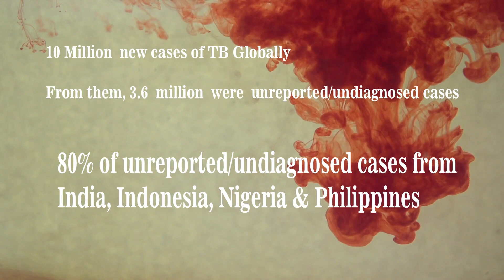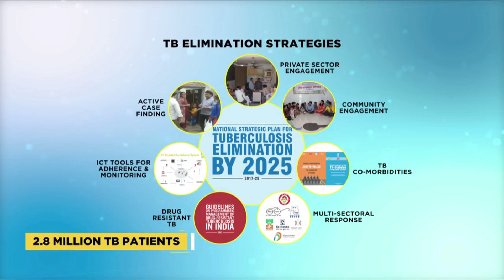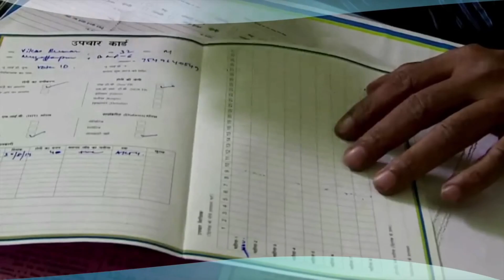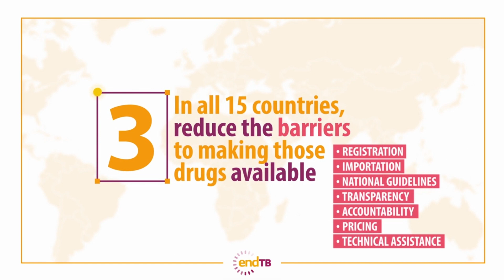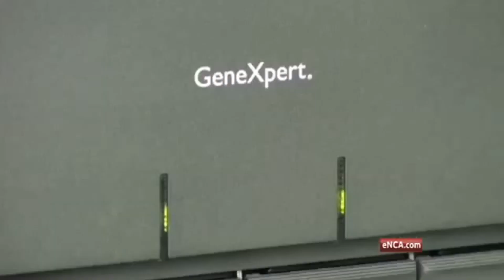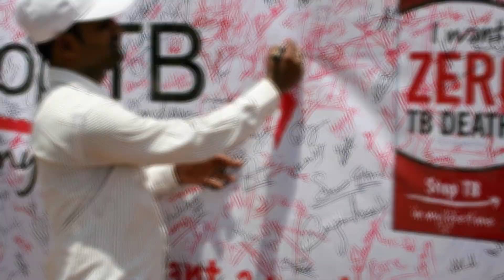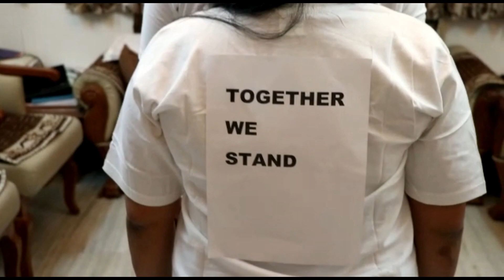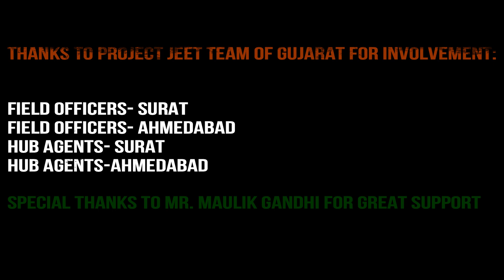It's Time To End TB | Short Film | World TB Day 2019 | Let's Unite To End TB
Hi Friends,

I am Alpesh Pansheriya, working in Health Care Sector and I love to make videos on Public Health.

In this video, You can see how Tuberculosis (TB)  is killing our generation not only in India but across Globe. What India is taking steps towards the elimination of TB? Since 1950, TB is Preventable and Treatable but still we are suffering from this deadly disease so we have to stand together to eradicate TB. What are the new Anti-TB Medicines comes and How we can kill TB?

After UN HLM on End TB last year at New York, It’s time to fulfill commitment that had been taken by world’s leader.

It’s time to End TB on this World TB Day-24 March 2019

About Channel:
Alpesh Pansheriya is a channel for interesting videos related to Social Activities, Entertainment, Science, Health Awareness and Medical issues. I and Our team response quickly and you can also resolve others problem on my channel by sharing your knowledge or experience on comment section.